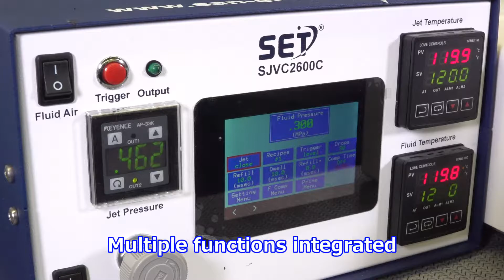HYPERDOT HOTMELT Movie SAN-EI TECH LTD.